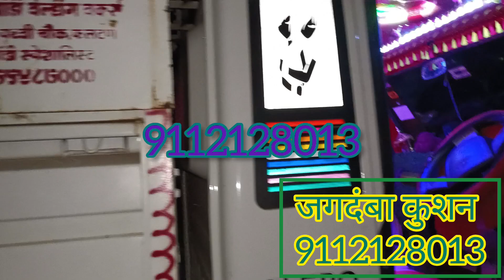bolero pickup kushan | एक नंबर पंजाबी केबिन आणि बेड सोफा फिटिंग एकदा पाहावं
नवीन उपडेट पंजाबी केबिन कुशन व्हिडिओ नक्की पाहा .

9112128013 या नंबर ला संपर्क करा अजून माहिती साठी. खाली दिलेली लिंक ती दुकानाचा पत्ता आहे
Jagdamba Kushan